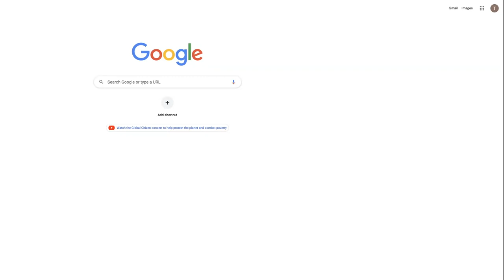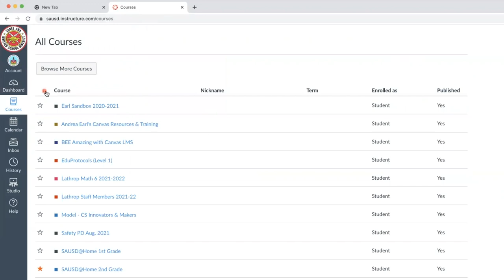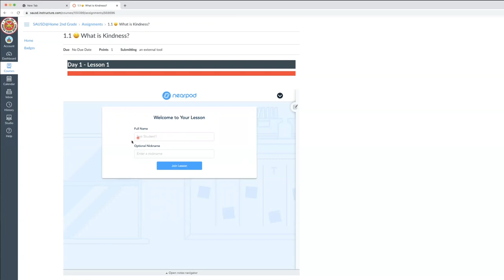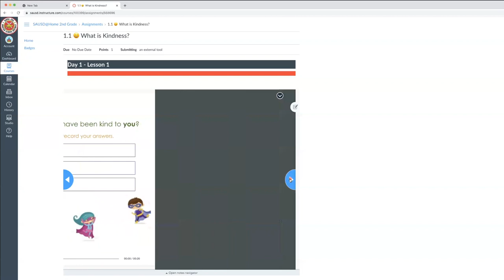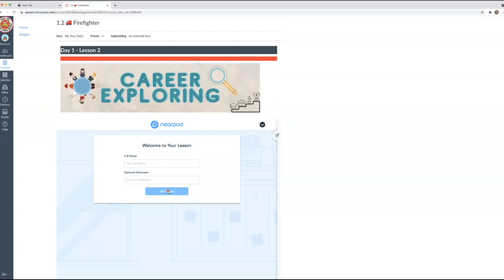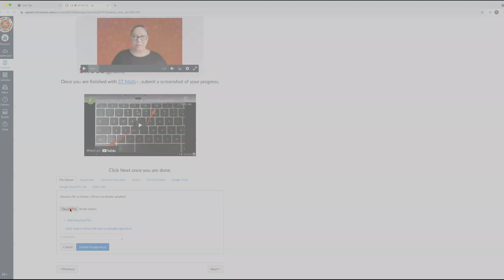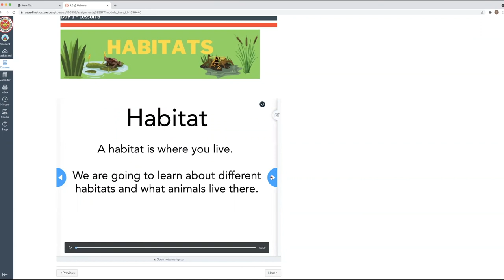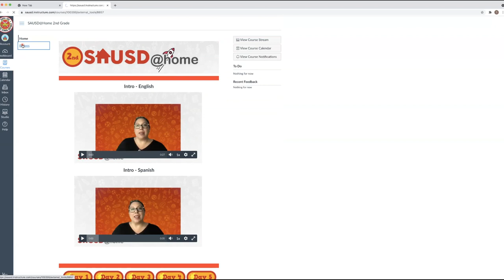SAUSD@Home Introduction Video for Students & Families - Spanish Version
Welcome to SAUSD@Home, Santa Ana Unified School District's two-week online course for students who are quarantining for up to two weeks.
This video walks students and families through the SAUSD@Home 10-Day course. It explains how to connect to the course, proceed through the daily lessons and find the badges they have earned for completing the day's lessons.